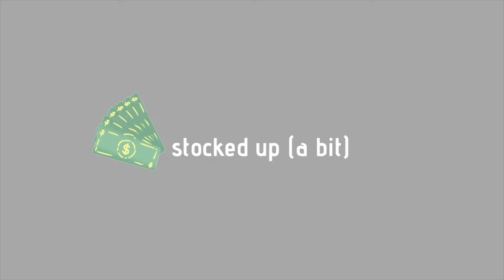How I'm Preparing Financially | WHILE IN DEBT, SAVINGS?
I hope you are all staying safe and doing OK!
This time is very chaotic and surreal, I really just can't believe this is all happening!
I know millions of people are going to be impacted financially and this whole things makes me realize even more so the importance of saving and paying off debt.
In this video I share what I am doing at this time considering I do have a large amount of debt.

Camera I use (Canon EOS M50)